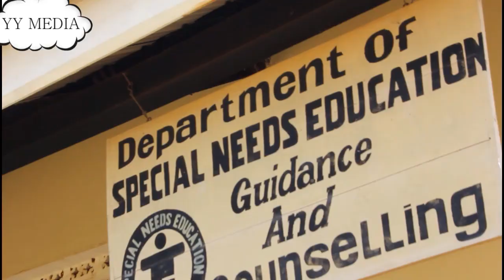A blind girl who topped UCE exams.She is an orphan who missed lessons over fees.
Whereas she lost both of her parents and could miss lessons due to lack of school fees,Yudaya Nabaka was ranked the best special needs student in Uganda certifcate of education results result by Uganda national examination board.